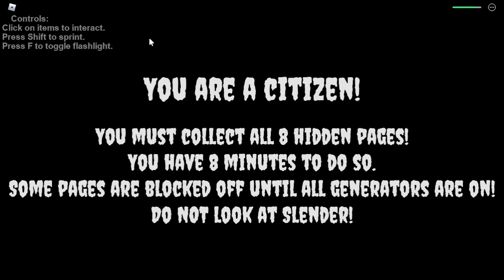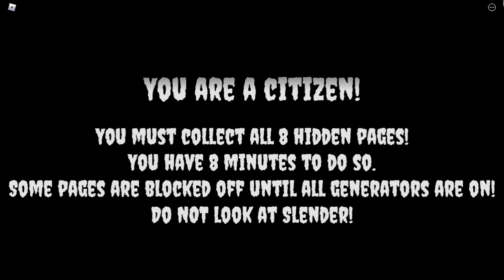roblox is too scary for children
Slender man game is more terrifying than my mother finding out i skippin sckool, anyhow yeah this was the first time we played this around a year ago & i never got around to editing it so i decided to release it finally now. (no jumpscares are in this vid for people that hate those cause i know i do)